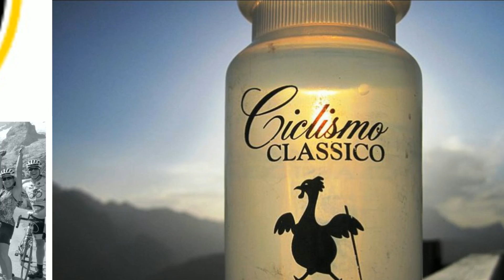Tuscany Bike Tours- Six-Day Assaggio Tour of Tuscany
Tuscany Bike Tours

Our six-day Assaggio Tuscany bike tour is a delicious, entry-level sampling of the world's most beloved region! Begin pedaling in the upper Val d'Arno, a series of terraced foothills that hug the river Arno. These graceful hills are a curious blend of microclimates and a fertile ground for vineyards, olive groves, and nut trees. Stream and rivers cut into the hillsides to form delightful, twisting roads. We're cooled by breezes in stone villages and warmed by the famous Tuscan sun. We conclude our tour in the storybook medieval village of Cortona brought to life in the recent motion picture "Under the Tuscan Sun" starring Diane Lane.

Tuscany Bike Tours